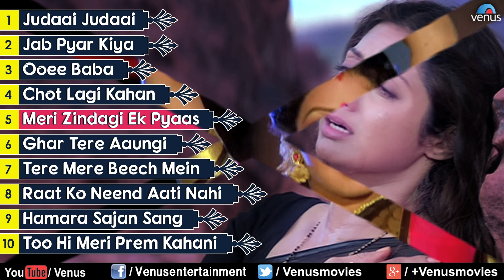Classic Beauty : Sridevi | Audio Jukebox | Ishtar Music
1.Song : Judaai Judaai - 00:00
Singer : Hariharan , Alka Yagnik & Jaswinder Narula
Lyrics : Sameer
Movie : Judaai

2.Song : Jab Pyar Kiya - 07:16
Singer : Mohammed Aziz & Anuradha Paudwal
Lyrics : Majrooh Sultanpuri
Movie : Watan Ke Rakhwale

3.Song : Ooee Baba - 12:46
Singer : Alka Yagnik, Abhijeet & Sapna Mukherjee
Lyrics : Sameer
Movie : Judaai

4.Song : Chot Lagi Kahan - 18:27
Singer : Kishore Kumar & Asha Bhosle
Lyrics : Indivar
Movie : Ghar Sansar

5.Song : Meri Zindagi Ek Pyaas - 24:01
Singer : Shankar Mahadevan & Jaswinder Narula
Lyrics : Sameer
Movie : Judaai

6.Song : Ghar Tere Aaungi - 29:06
Singer : Asha Bhosle & Mohammed Aziz
Lyrics : Indivar
Movie : Ghar Sansar

7.Song : Tere Mere Beech Mein - 35:48
Singer : Mohammed Aziz & Kavita Krishnamurthy

8.Song : Raat Ko Neend Aati Nahi - 40:17
Singer : Amit Kumar & Priya Bhattacharya
Lyrics : Sameer
Movie : Judaai

9.Song : Hamara Sajan Sang - 46:23
Singer : Alka Yagnik
Lyrics : Anand Bakshi
Movie : Meri Biwi Ka Jawab Nahin

10.Song : Too Hi Meri Prem Kahani - 51:30
Singer : Mohd Aziz & Alka Yagnik
Lyrics : Indivar
Movie : Pathar Ke Insan

Also You Can:
'LIKE' us on Facebook: